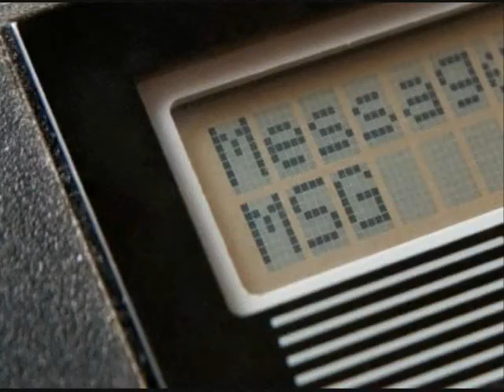You and Frank Sinatra-Thea Gilmore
Beautiful song of Thea's that features Frank Sinatra.